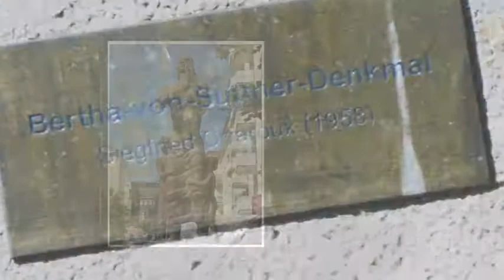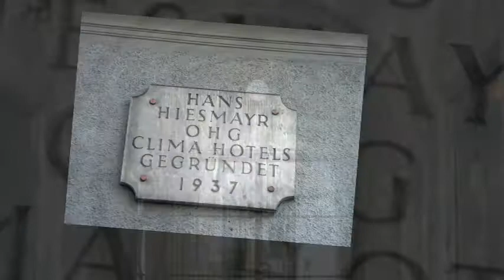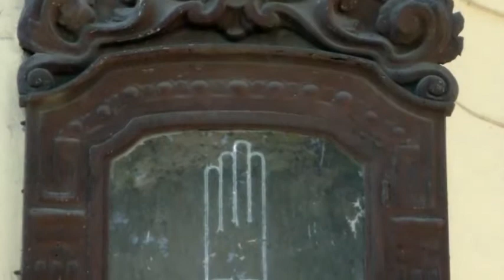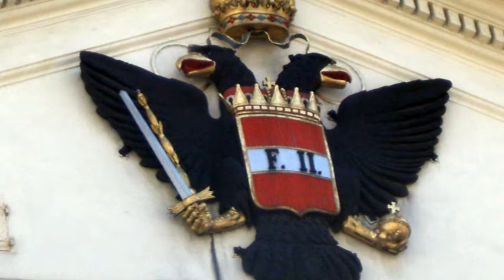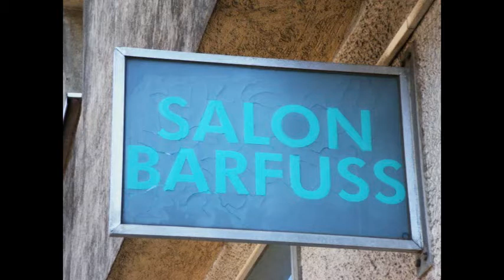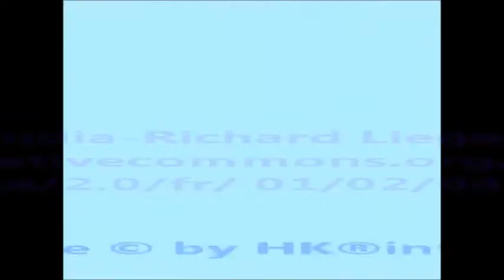Vienna 4. Bezirk - untere Favoritenstraße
Die Favoritenstraße ist eine bedeutende Geschäfts- und Ausfallstraße im 4. Wiener Gemeindebezirk, Wieden. Die Favoritenstraße war und ist neben Wiedner Hauptstraße die wichtigste Ausfallstraße des 4. Bezirks nach Süden. Während der Weg seit dem Mittelalter über die Wiedner Hauptstraße und die Triester Straße nach Wiener Neustadt und in weiterer Folge nach Italien führt, gelangte man über die Favoritenstraße in südöstlicher Richtung nach Ungarn. Ihr ursprünglicher Name war Wimpassinger Weg (nach dem altungarischen Grenzort Wimpassing an der Leitha auf dem Weg nach Ödenburg), nach der Errichtung des kaiserlichen Lustschlosses Favorita im heutigen 4. Bezirk wurde sie Kaiserweg genannt.